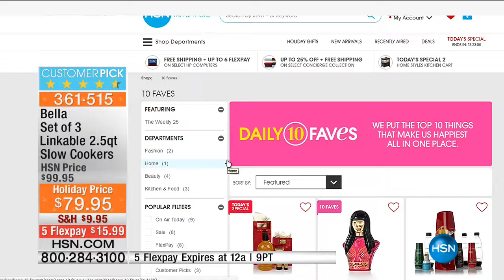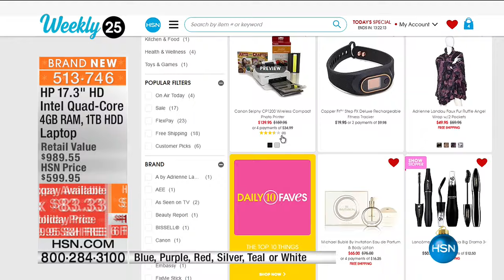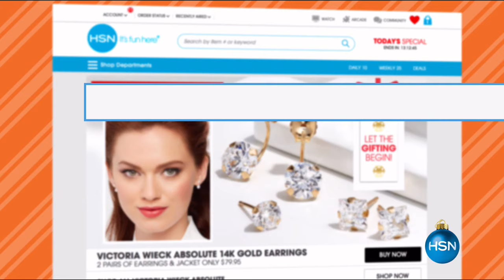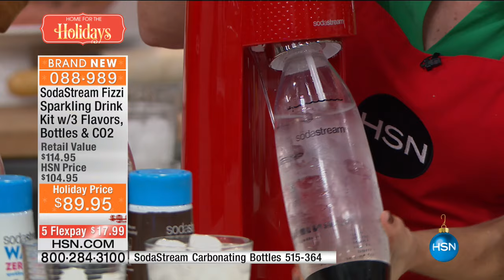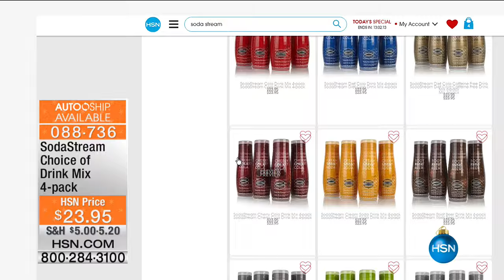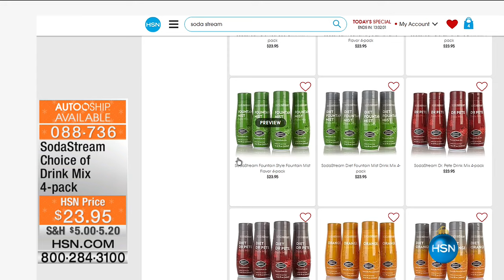HSN | Kitchen Innovations featuring SodaStream 10.20.2016 - 10 AM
Save time and money with innovative kitchen appliances and accessories feauring SodaStream